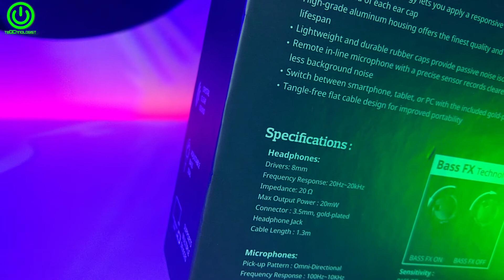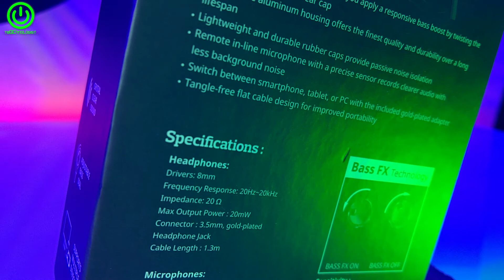ΤΣΙΜΠΗΣΑ απο τον απαγορευμένο καρπό!!! | CoolerMaster MasterPulse In Ear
Είδα προσφορά και δεν μπόρεσα να αντισταθώ!
Κάπως έτσι...τσίμπησα απο τον απαγορευμένο καρπό.

Τα CoolerMaster MasterPulse In Ear, εξοπλισμένα με την τεχνολογία Bass FX, αποτελούν την φορητή πρόταση της CoolerMaster στο χώρο των headsets.

Σε μια κατηγορία όπου ο ανταγωνισμός είναι τεράστιος και δεδομένου του σχετικά υψηλού κόστους απόκτησης που έχουν, τα CoolerMaster MasterPulse In-Ear θέτουν τον πήχη των  προσδοκιών μου ψηλά.
Αν τελικά καταφέρνουν να ανταποκριθούν, είναι το αντικείμενο του σημερινού βίντεο.

LIKE στο video αν σας άρεσε.
Share το βίντεο για να με στηρίξετε.

CoolerMaster MasterPulse In Ear | ΤΣΙΜΠΗΣΑ απο τον απαγορευμένο καρπό!!!